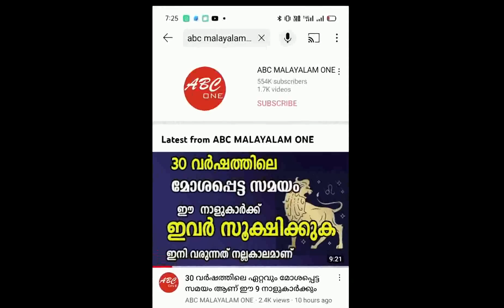7 ദിവസത്തിനകം ഈ നാളുകാർക്ക് ഒരു സന്തോഷവാർത്ത കേൾക്കും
7 ദിവസത്തിനകം ഈ നാളുകാർക്ക് ഒരു സന്തോഷവാർത്ത കേൾക്കും
Jyothisham malayalam,
Jyothisham,
Jyotsiyam,
Malayalam Jyothisham,
Malayalam horoscope,
Malayalam Jyotsiyam,
Malayalam astrology,
Malayalam horescope,
Malayalam astrologer,
Malayalam daily horescope,
Malayalam daily horoscope,
Malayalam daily astrology,
Jyothisham,
Jyotsiyam,
Jyothishakeralam,
Kerala jyothisham,
Kerala astrology,
Kerala horoscope,
Kerala horescope,
Kerala astrologer,
Kerala Jyotsiyam,
Kerala daily horescope,
Kerala daily horoscope,
Kerala daily astrology,
Jyothisham kerala,